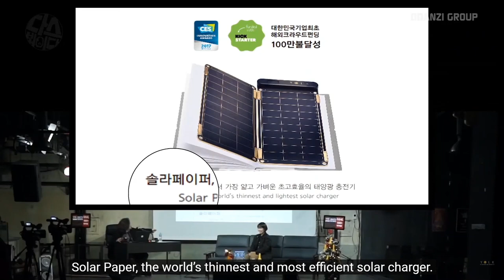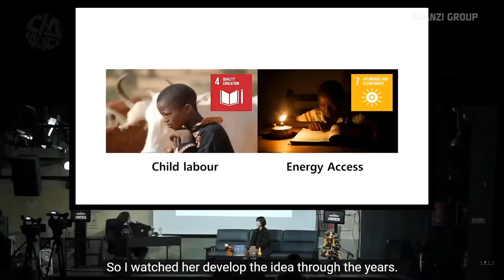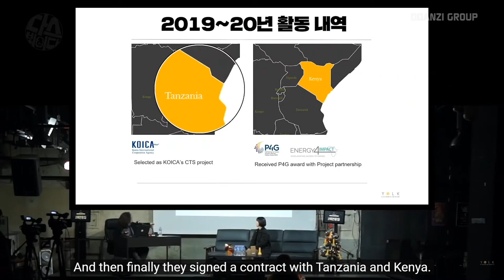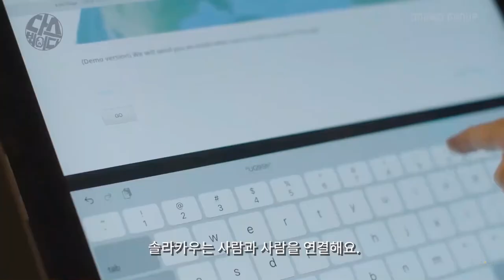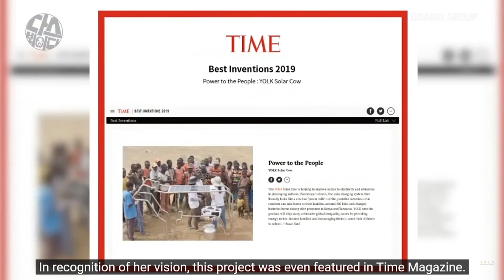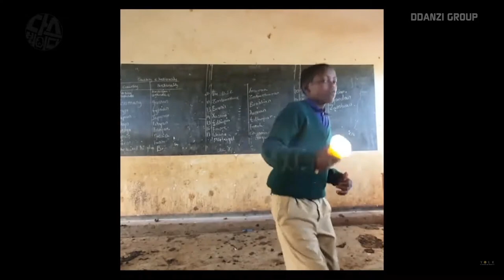Solar Cow back on Kim Oujoon's Dasvoiida! (English sub.)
Solar Cow back on Kim Oujoon, weird hair guy's Dasvoiida!
After the interview went viral last week, we received a lot of requests from international fans for English subtitles.
We are always eager to connect with more people and hope this video will generate even more interest in Solar Cow.